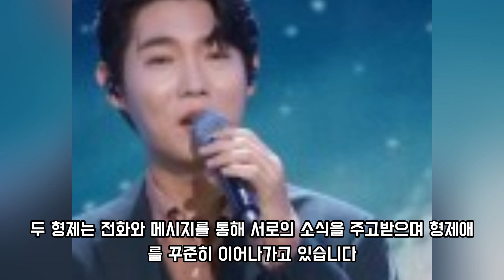가수 손태진, 처음으로 공개하는 형에 대한 이야기 '형도 노래의 재능이 있었어요', 가족 이야기로 팬들 마음 사로잡아